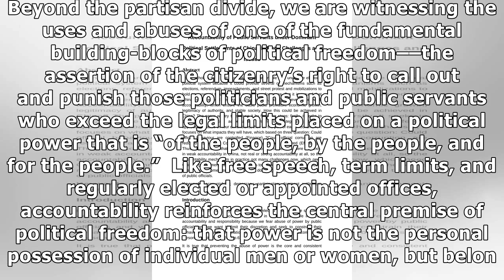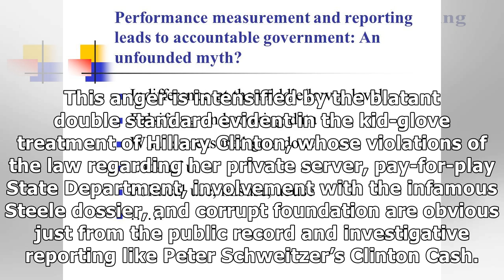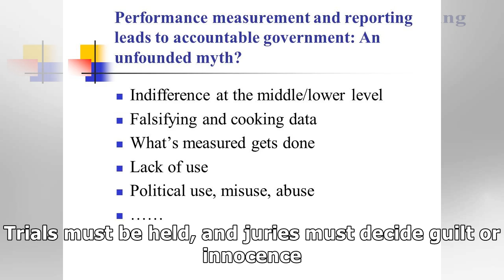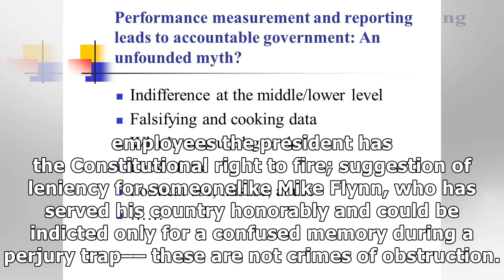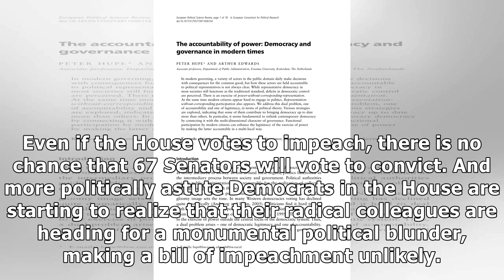The Use and Abuse of Political Accountability